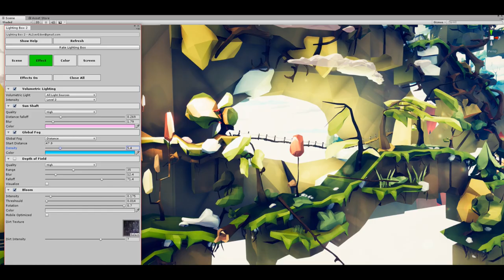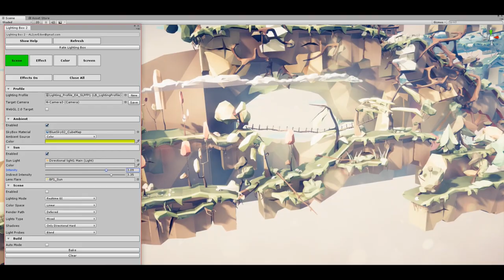EA02 - Trees Toon Edition - post processing in Unity tutorial.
Thanks to this short guide you’ll find out how to easily and fast add impressive light and great colours to your raw Unity scene.

Just download two more assets form the Asset Store, follow the instructions and you’ll get the same effects like in the movie

Now, download the assets, follow the guide and implement your own settings for the light, colours and weather effects.

On my Socialmedia profile there are more information about different projects I’m working on. It’s worth checking and observing these projects as they are going to be published within several next months.

🎁 Free Assets🎁
Check FREE ZONE!!